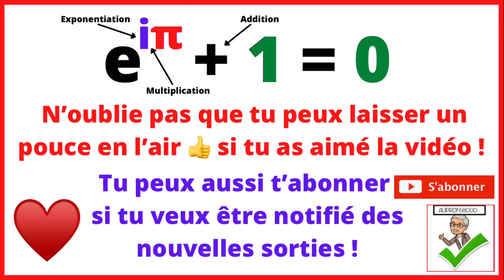Énigme 337 - 🤔 Combien y a t-il de lettres dans l'alphabet ?